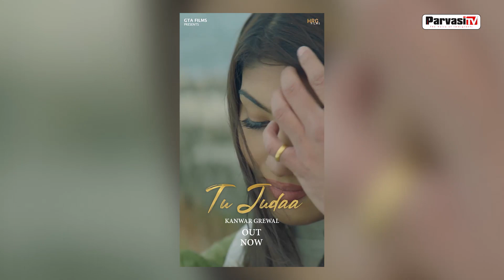Rang Ratta mostly shot in Ontario, ready to release on 22 March 2023 | Parvasi TV